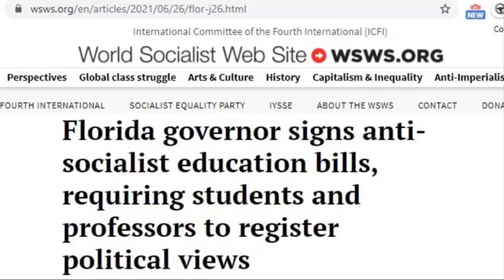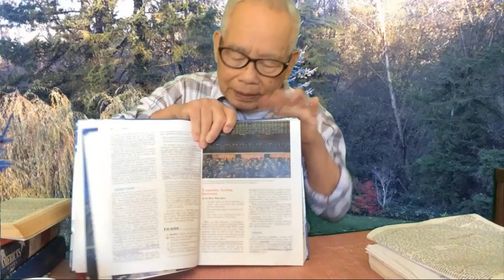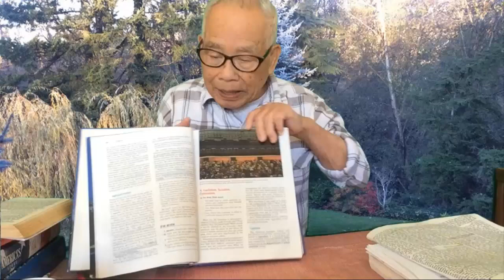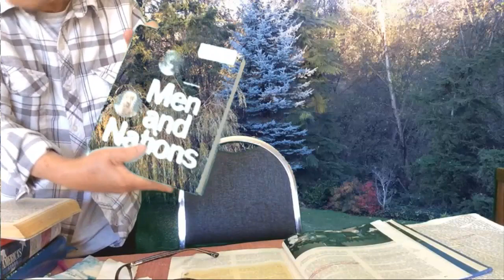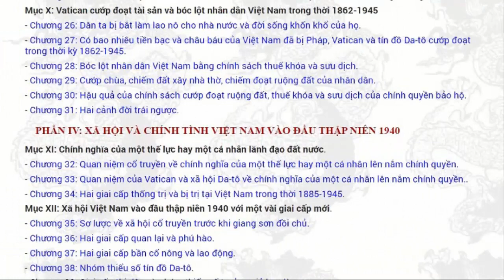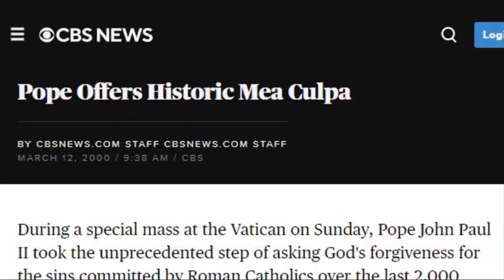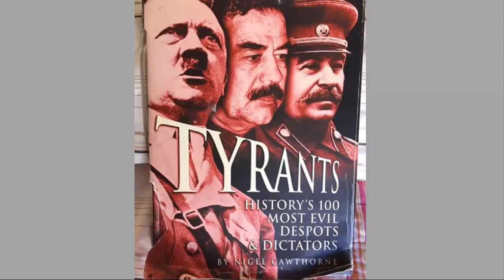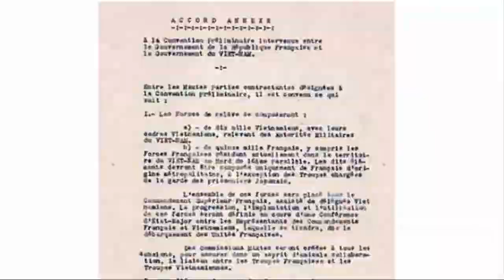Phản biện Thống đốc bang Florida về vấn đề đưa chính sách Tố cộng vào chương trình dạy ở Mỹ